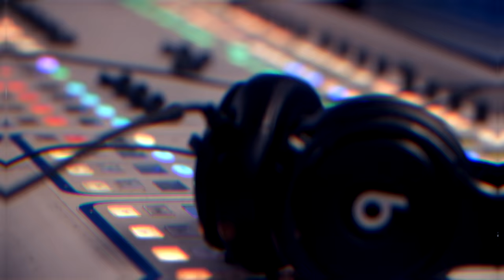DJ Kayslay - Living Legend ft. Jadakiss, Queen Latifah & Bun B [Official Video]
DJ Kayslay presents the official video for "Living Legend" featuring Queen Latifah, Jadakiss and Bun B, directed by @BenjiFilmz - get the Living Legend album on all platforms